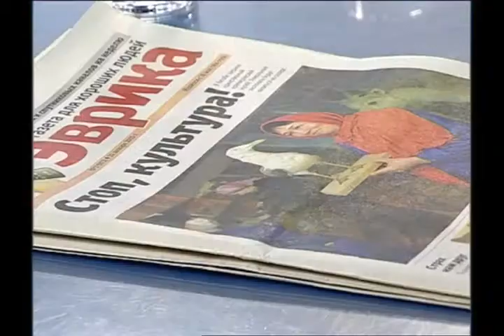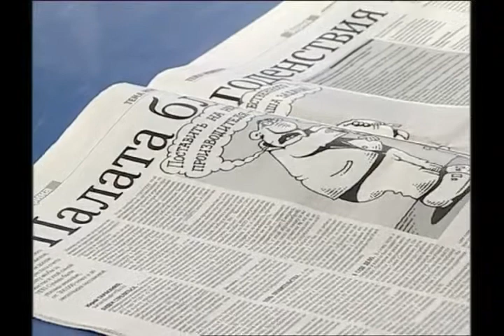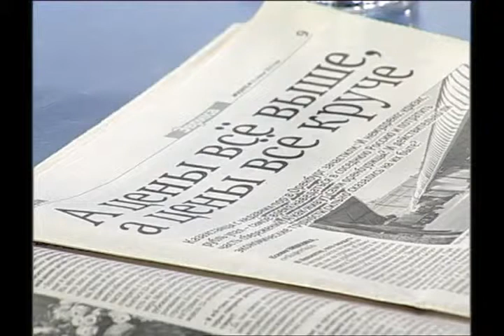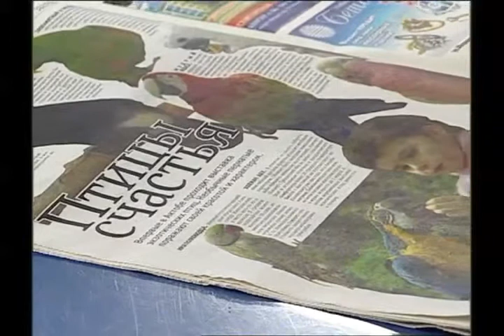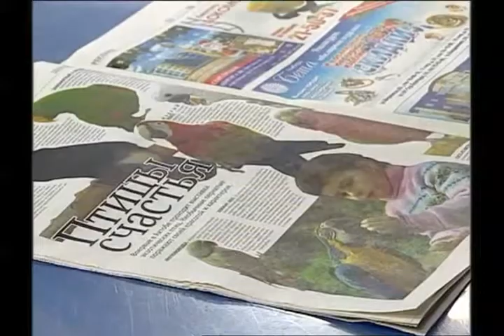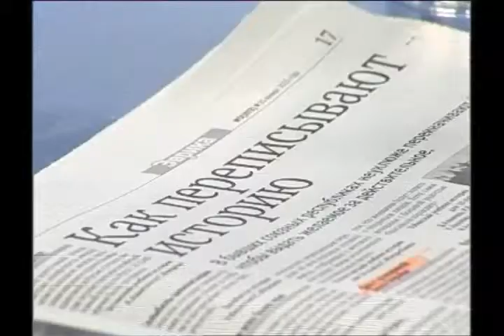Из первых рук (Рика ТВ) от 21 января 2015 года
Юрий Тарасенко,
заместитель главного редактора газеты «Эврика»